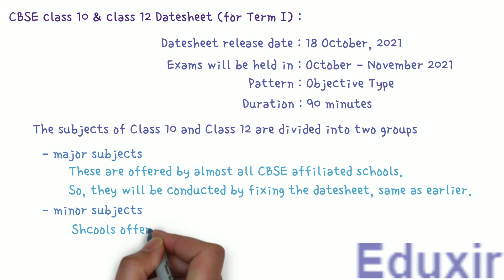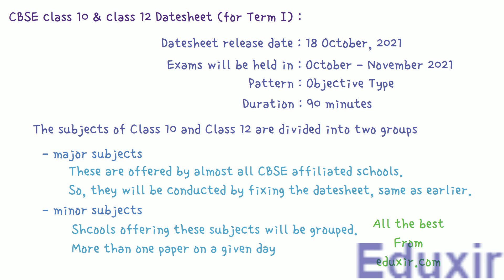CBSE Datesheet of Class 10 and 12 2021 Announcement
DateSheet